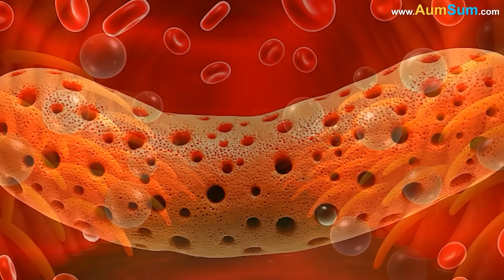Why do we get Fever?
AumSum was resting on the couch when he began to feel strange. His body was warm, his head heavy, and tiny shivers ran down his back. When he checked his temperature, it was higher than normal. He had a fever. Curious, he wondered  - Why do we get Fever?. Determined to find out, AumSum shrank and entered his own body.

He landed inside the bloodstream, where everything seemed chaotic. White blood cells were rushing around like brave soldiers, and tiny invaders called bacteria and viruses were floating everywhere. AumSum followed the white blood cells as they surrounded the intruders. They released special chemical messengers called pyrogens into the blood.

AumSum followed the pyrogens as they traveled upward toward the brain. Deep inside, he reached the hypothalamus, the part of the brain that controlled body temperature. Normally, the hypothalamus kept the body around 37 degrees Celsius. But, the pyrogens whispered a new instruction - to raise the temperature. Instantly, the hypothalamus began its work.

Blood vessels near the skin started narrowing to trap heat inside. Muscles began to shiver, creating warmth from movement. AumSum could feel the body heating up like a furnace. He realized the fever wasn’t just a problem - it was part of the solution. The higher temperature made it harder for the invading germs to survive and multiply. Leaping back outside, AumSum smiled proudly.